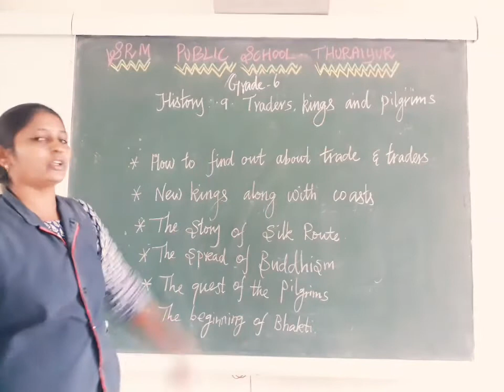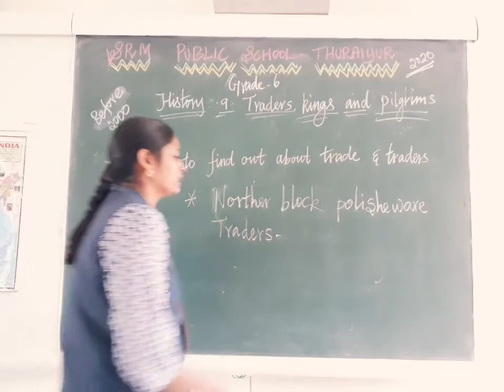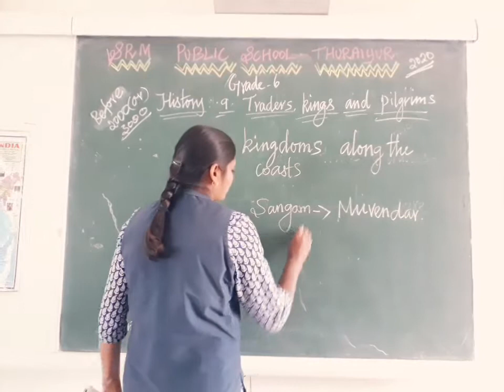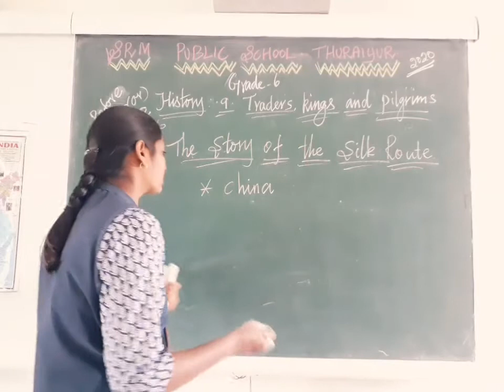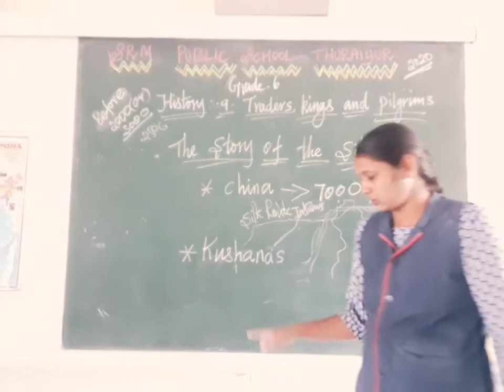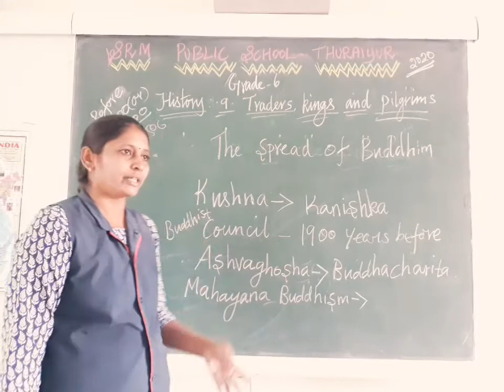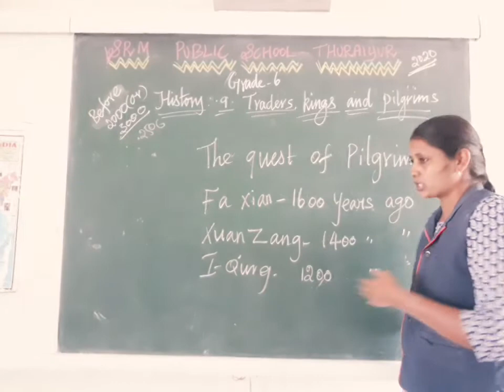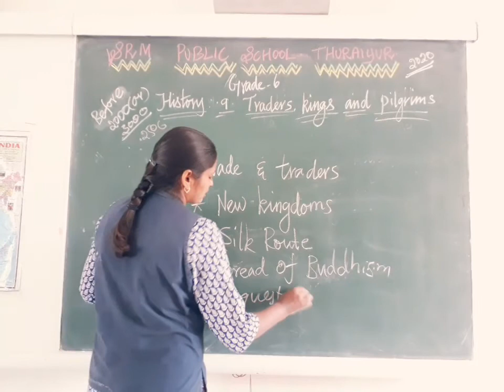Grade 6 History: 9. Traders Kings and Pilgrims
CBSE BOARD